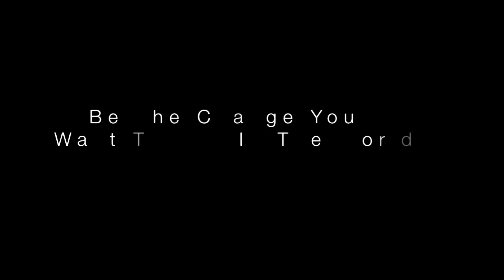Awa's Story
To see Awa's personal blog and website